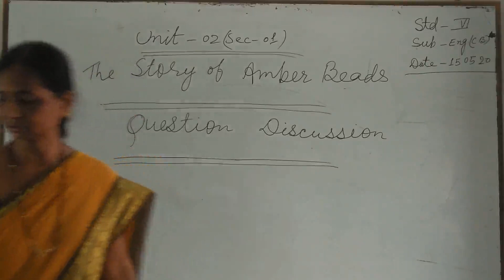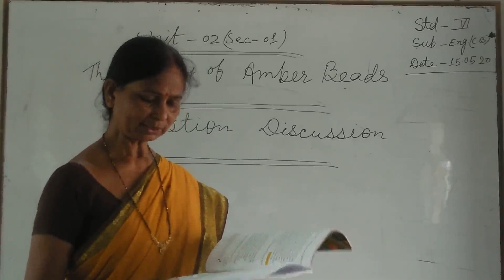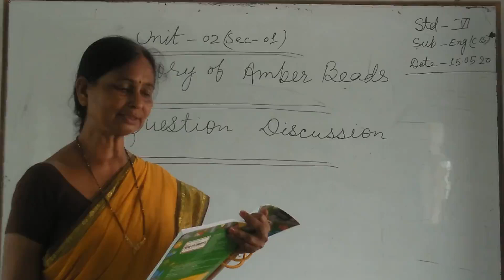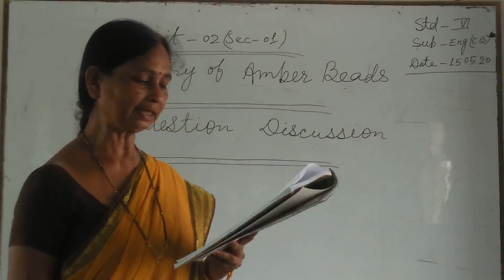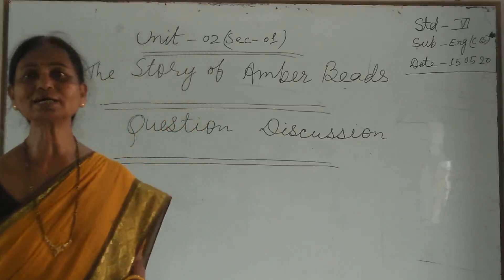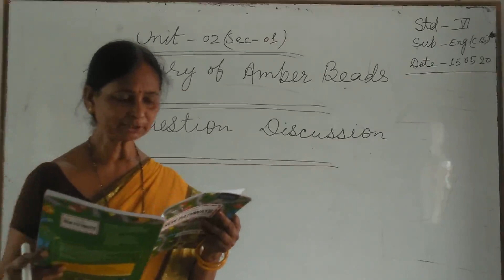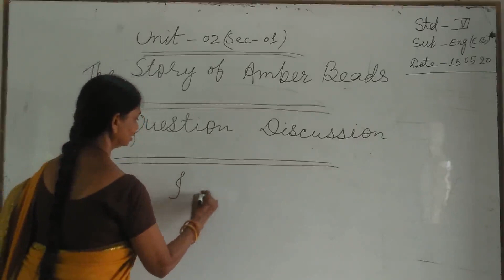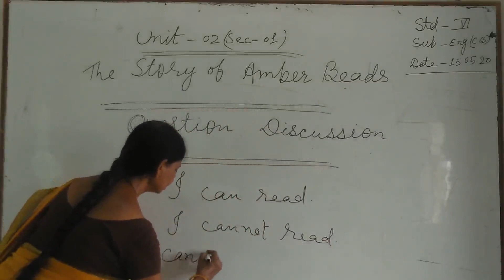STD 6- ENGLISH - 15.05.2020